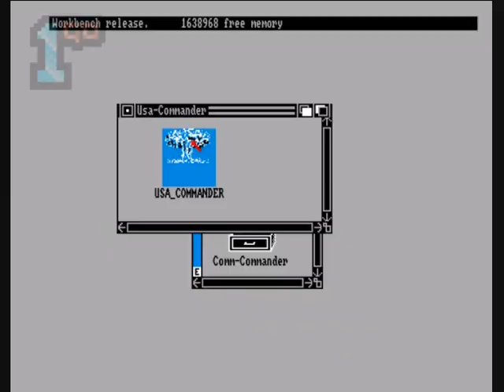1GO Short Play - Bravo Romeo Delta (Amiga)